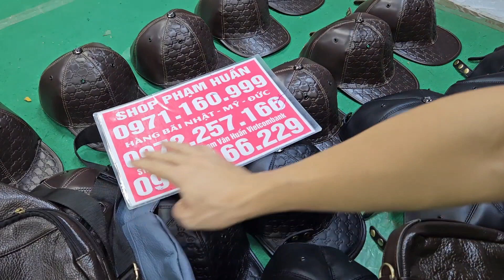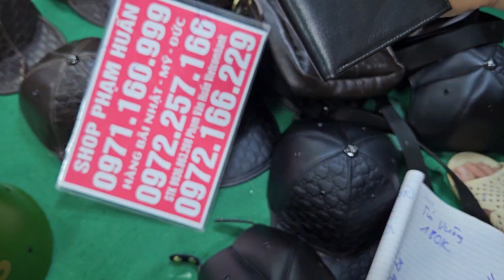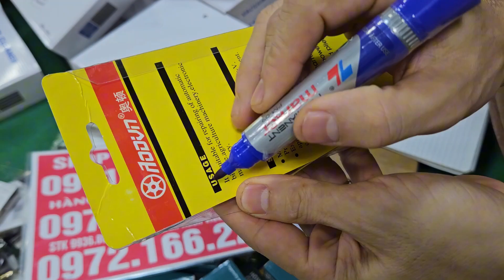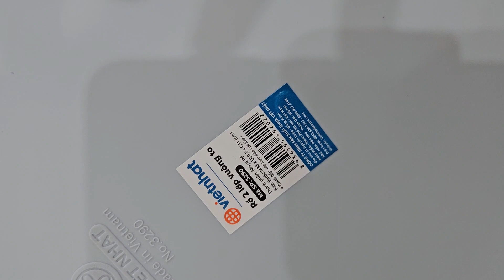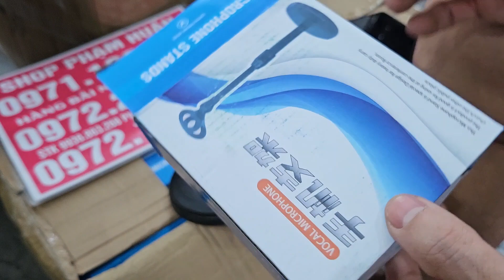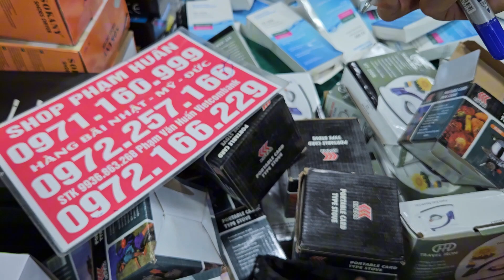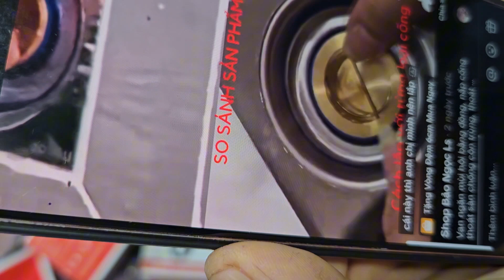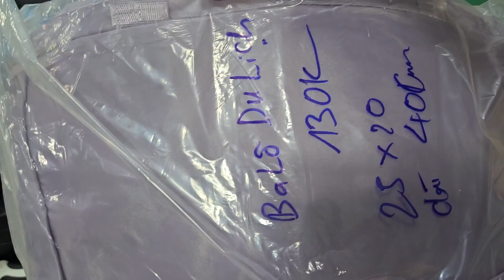em lên lô đồ nghề nhật, hàng công cụ nhật bãi 10k